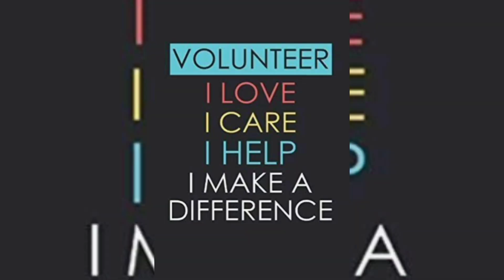Valentine Day as a Volunteer - Valentine Day 2023